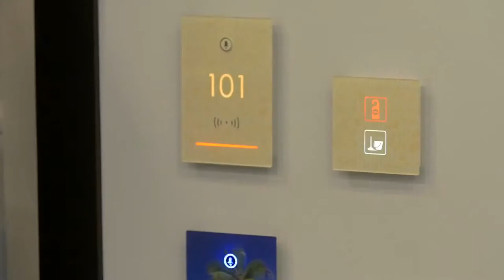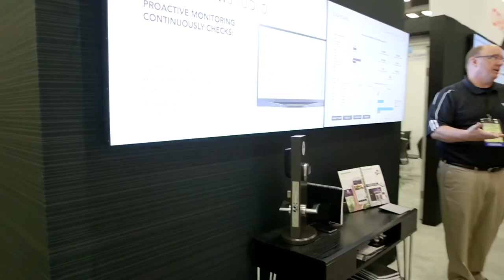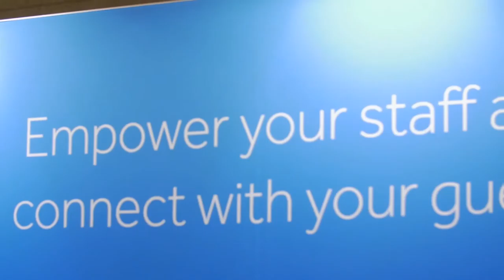Assa Abloy - The future of mobile technology and ASSA ABLOY Hospitality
With mobile keys a complicated technology is implemented into ASSA ABLOY Hospitality products that is easy to use for the customers. And with the re-branding from VingCard Elsafe to ASSA ABLOY Hospitality it took an important step from a hardware company to a technology company. Tim Shea, President of ASSA ABLOY Hospitality and Executive Vice President of ASSA ABLOY speaks about the re-branding, the technology mobile keys and gives his vision of what the future will bring.